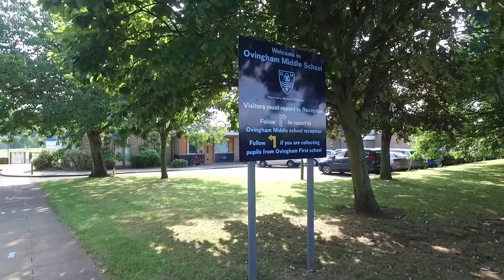Ovingham Middle School Promo Short